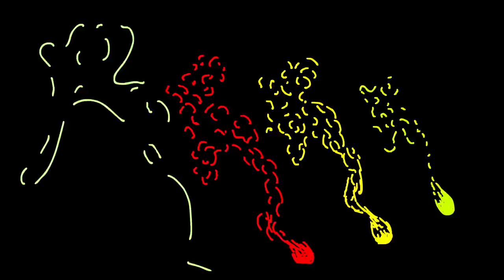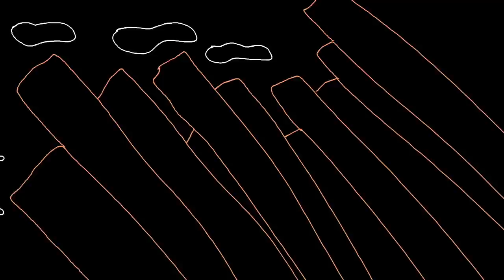Sungazer - DRUNK (animation by Ben Levin)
Sungazer is an electro jazz duo between myself and drummer Shawn Crowder. It's the background music to all of my videos too!

Listen to our EP, Vol 2, here!

Adam Neely - Bass, Production
Shawn Crowder - Drums

featuring...

Zac Zinger - EWI solo (starting 1:58)
Ben Levin - animation (starting 0:00)

Peace,
Adam